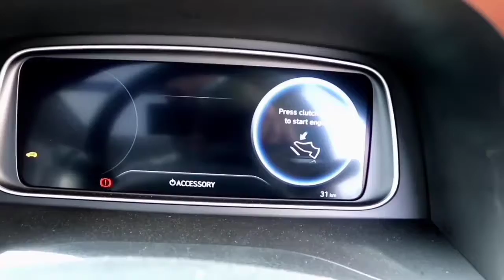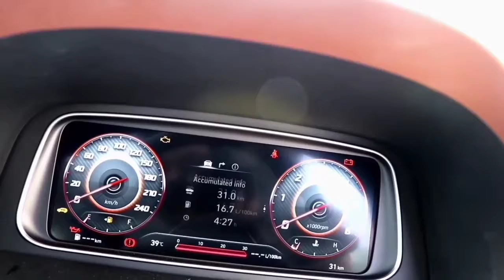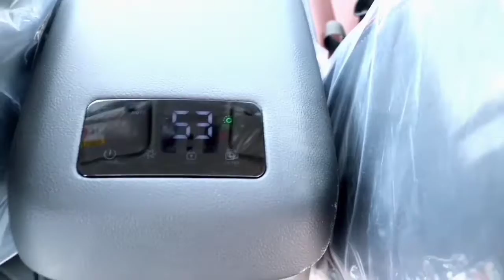ALL NEW HYUNDAI ALCAZAR IS HERE | 7 SEATER | CAR INFO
All new Hyundai alcazar is here

the video is recorded by @devansh choudhary